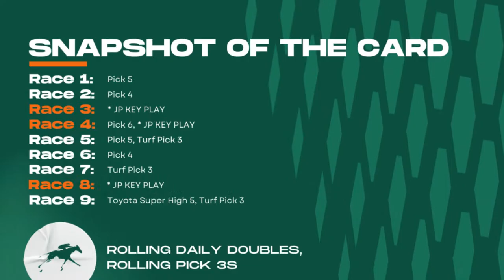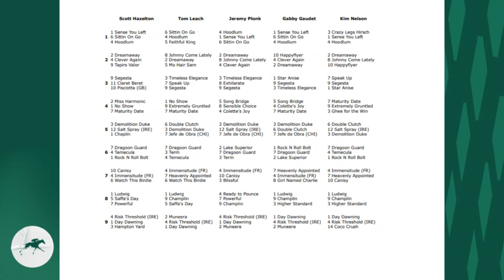Keeneland Look-Ahead for Sunday, April 21, 2024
Jeremy Plonk of Horse Player NOW offers full-card previews of each racing day at Keeneland.